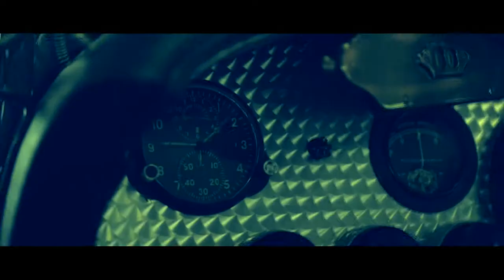More Days Like This #76 - Call for us All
Song #76

Call for us All

Footage by Racing Eye